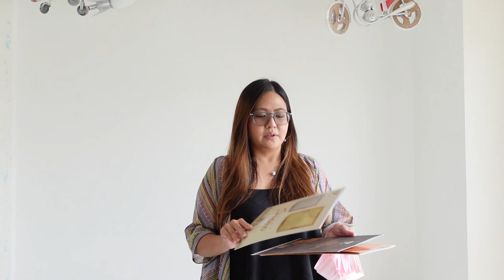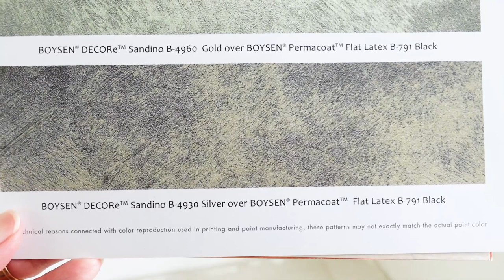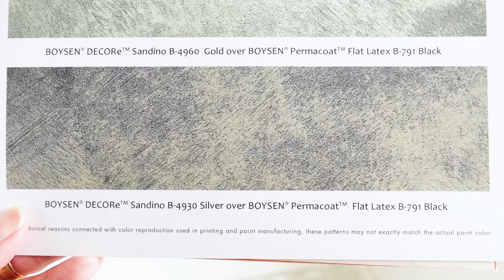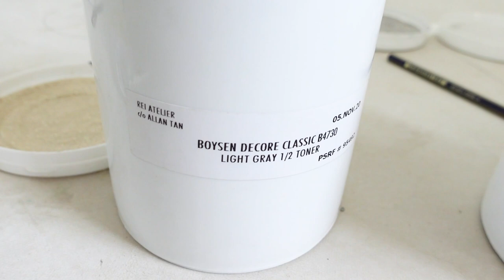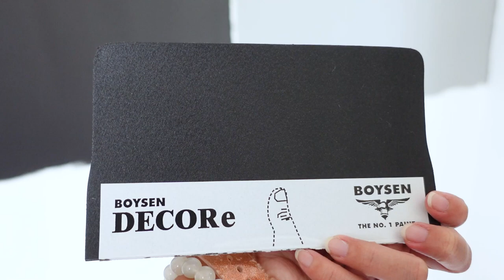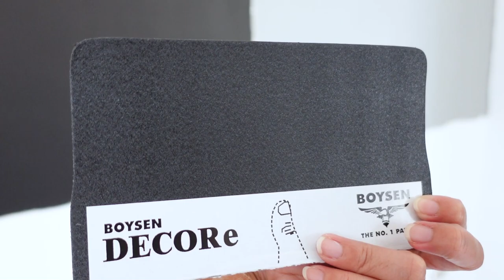How to use Boysen DECORe Paint - Wall Paint for European House Design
Good Day Everyone, Ni hao!

Welcome back to another episode of my vlog.

Dreaming of having a classical European house? Then this video is for you. Learn how to artistically paint your walls using Boysen DECORe paint by watching this Vlog.

Hope you guys will like and learn something from this Vlog. Please let me know if you have any questions or suggestions for my next video. Enjoy watching!